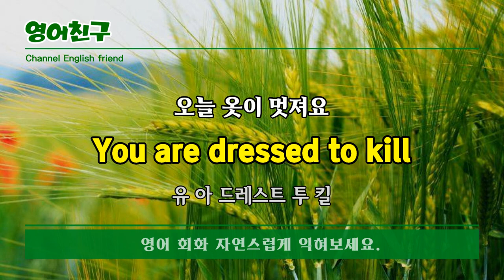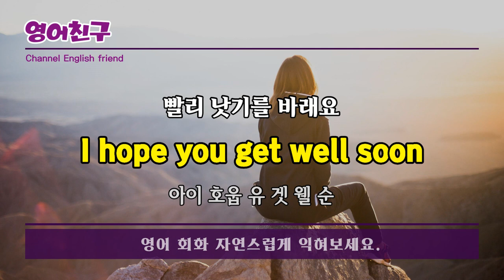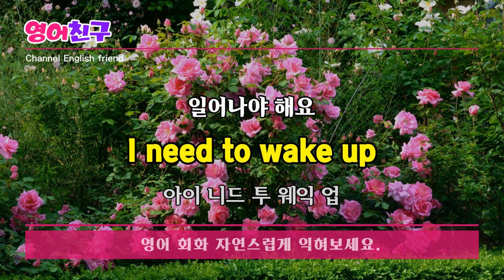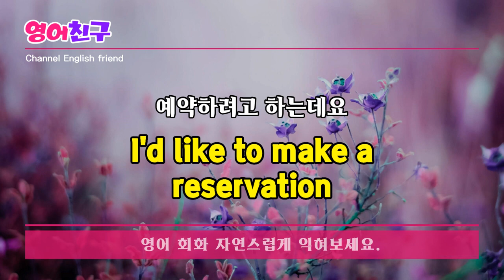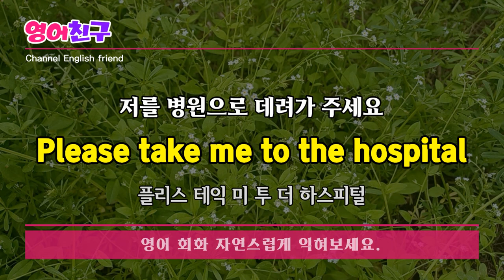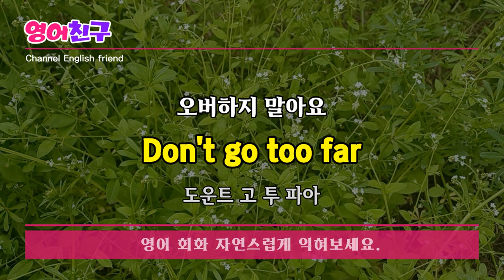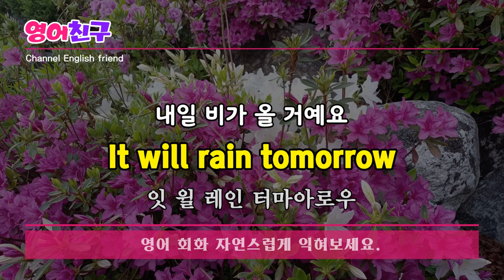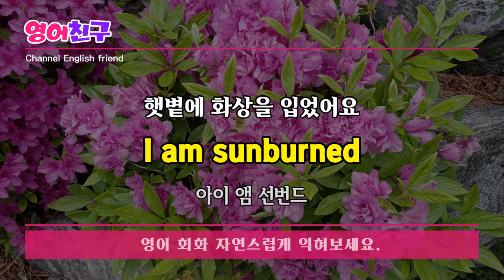#147 일상생활에서 자주 쓰이는 쉬운 영어회화 600문장 | 그냥 편하게 계속 듣다보면 영어가 들려요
1. 매일 영어로 대화하거나 언어 교환을 통해 연습한다.
2. 영어 회화 그룹에 참여하여 다양한 주제로 대화한다.
3. 팟캐스트, 오디오 자료, 영상, 영화를 활용하여 듣기 능력을 강화한다.
4. 영어 책을 읽어 어휘력과 문법을 향상시킨다.
5. 온라인 어플리케이션이나 강의를 활용하여 회화 실력을 향상시킨다.
6. 발음 연습을 통해 명확한 발음을 갖춘다.
7. 일상적인 상황에서의 모의 대화를 통해 자연스러운 표현을 익힌다.